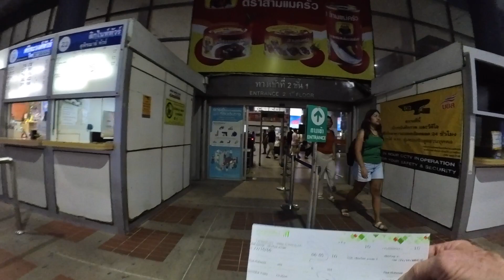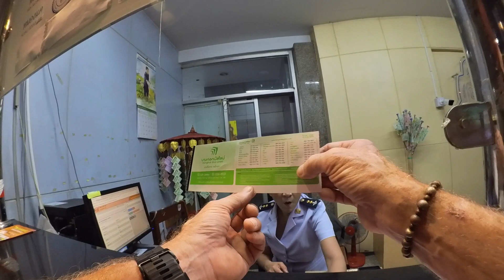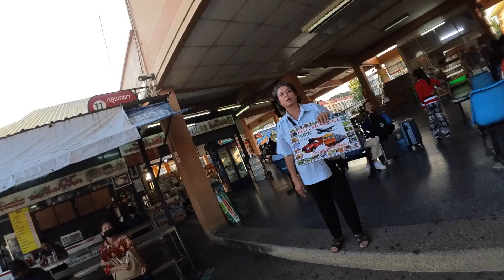Bangkok to Chiang Mai via Bus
In this video we cover traveling by bus from Bangkok Thailand to Chiang Mai. The bus is a cheap way to travel from the Mochit bus station and is about 11 hours travel time. I take the day Express bus so that I can see the scenery. If you can sleep on the bus, the night trip makes a lot of sense. I took the night VIP bus on my return trip and I recommend it.